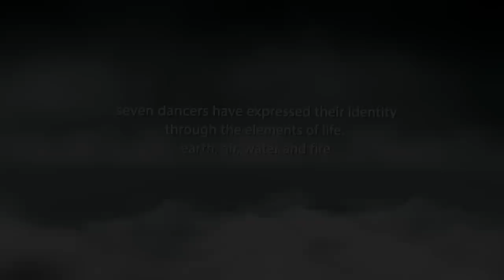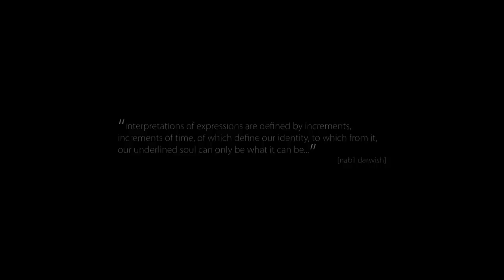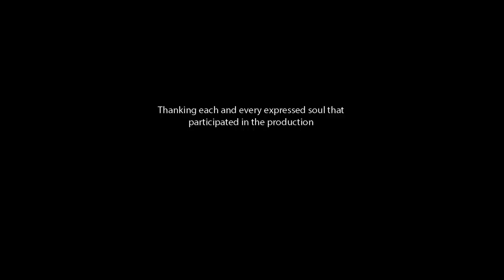Identity Expression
an exposure of elements to define who we are

Seven Palestinian dancers have expressed their identity using the elements of life: earth, fire, water and air.

dance artists:
Majd Hajjaj – Salma Ataya – Abdul-latif Amer – Rima Baransi – Maali Khalid – Kamel Saif – Yazan Eweidat
an artistic cooperation between:
nabil darwish [vision, photography, creative direction]

& MOUV LLC [production]

Directed by: Ali Ghaith
Cinematography: Jamil Kadamani
Edited by: Ezzeldein Marzooq